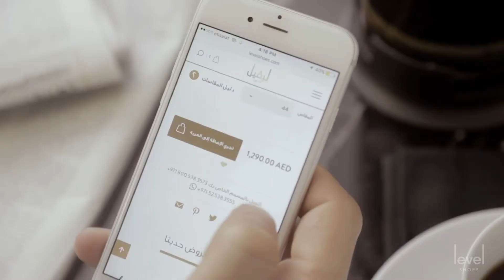LEVEL SHOES DISTRICT '18